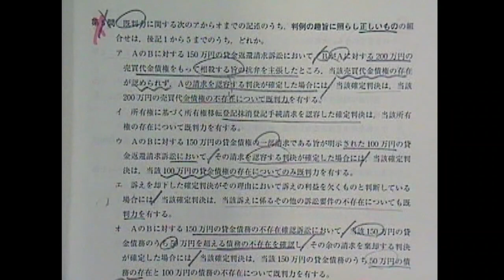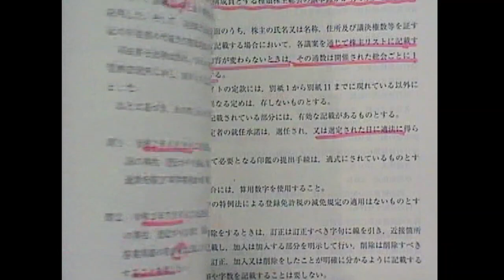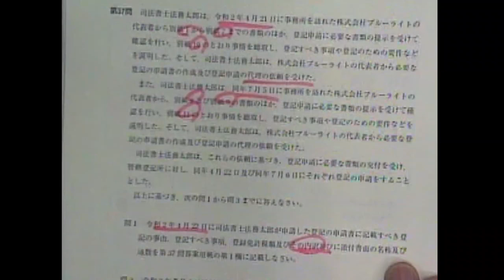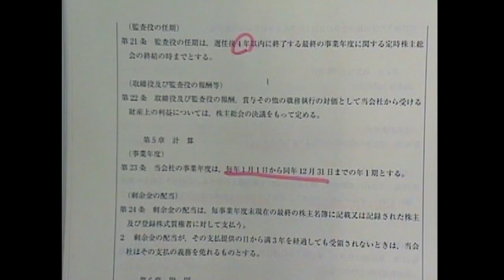【LEC司法書士】令和2年度司法書士試験 合格者はこうやって本試験問題を解いた！Part1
初級講座・実践力PowerUp講座を受講後、見事２回の受験で合格された穴山さんに本試験問題をどのように解いたか実際に問題をお持ち頂き、お話を頂きました。

☆LEC司法書士ホームページはこちら☆